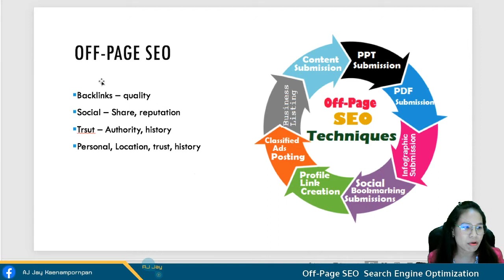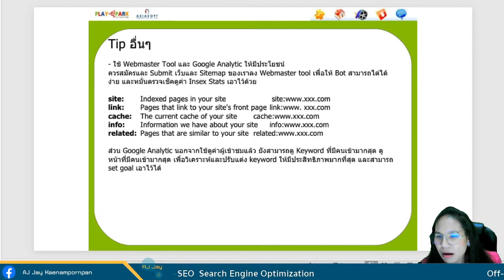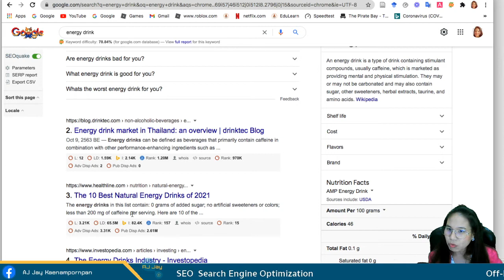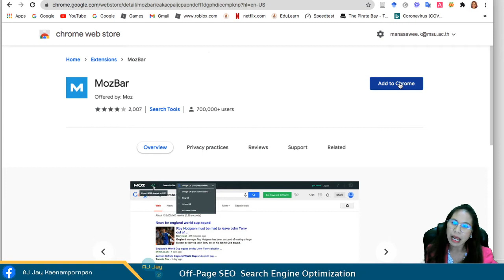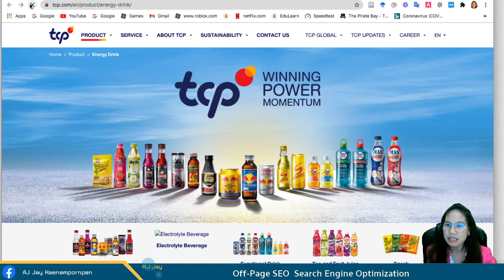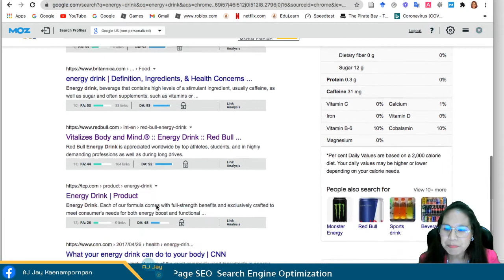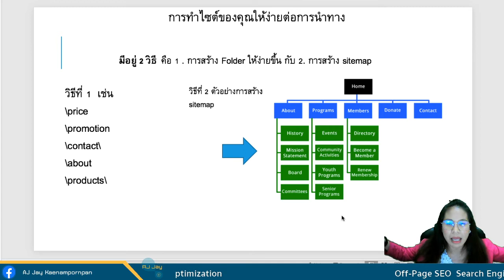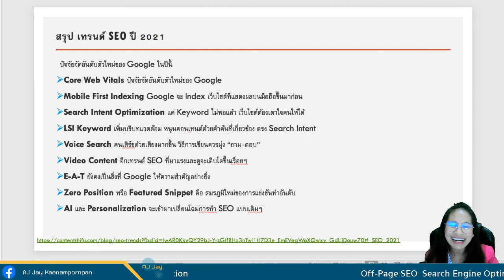Off Page SEO Search Engine Optimization DA and PA value from MOZ and SEO Trend 2021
Submit website to Search Directory, Social Directory ลงเว็ปไชต์ของเราใน Directory Search ต่างๆ Sanook.com, pantip.com
ใช้ Social network ในการประชาสัมพันธ์เว็ปไชต์เพื่อเพิ่ม Ranking ใน google
ใช้ SEO Quake Chrome extension ในการดู Ranking ของเพจ และ
ใช้ MOZ Chrome extension ในการเปรียบเทียบค่า PA และ DA ข้อมูลเว็ปคู่แข่งและพันธมิตร